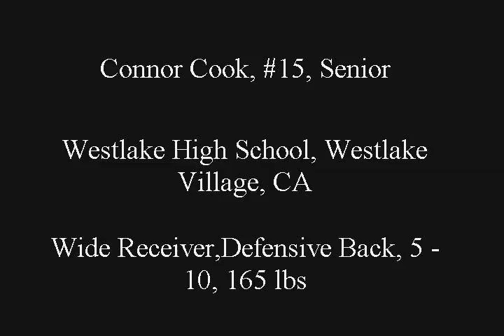Connor Cook Highlight Film